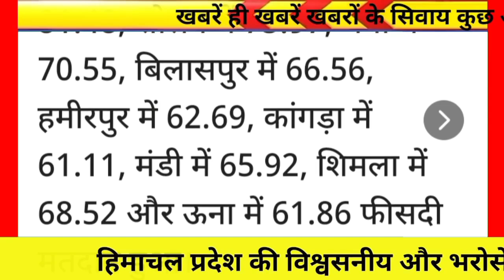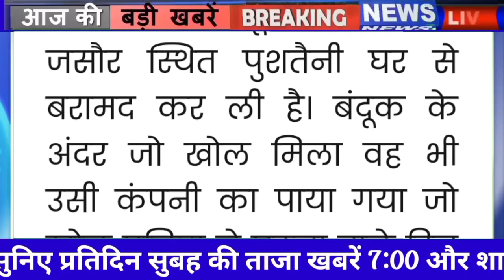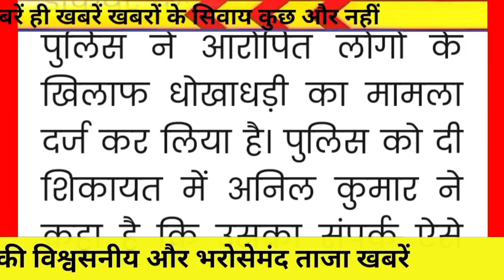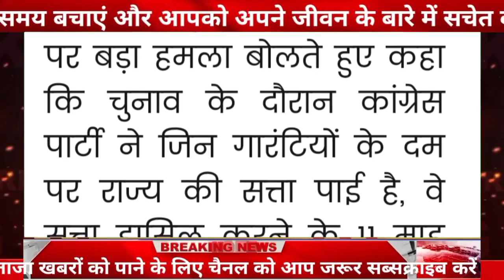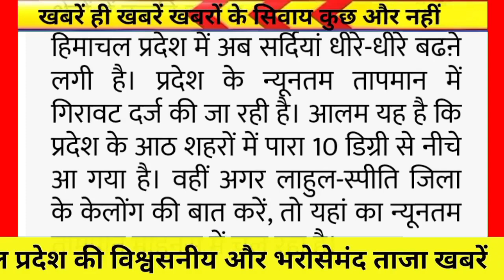☀️♥️Himachal Breaking News 06 November 2023|| सुबह 7:00 बजे की ताज़ा खबरें